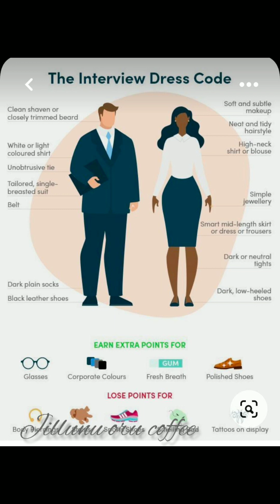Interview dress code idea in Tamil